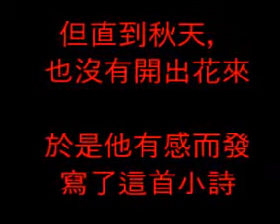從蘭花草 回到 希望 － 胡適的詩 （改編，試聽版）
歌詞 --

我從山中來，帶著蘭花草。
種在小園中，希望花開好。
一日望三回，望到花時過；
望來又望去，花苞無一個？
眼見秋天到，移盆入房内，
明年春風回， 長滿一盆花。
西風吹落葉, 秋天不停留,
冬去春再來， 又是新希望

原詩 --

我從山中來，帶得蘭花草。種在小園中，希望開花好。
一日望三回，望到花時過；急壞看花人，花苞無一個。
眼見秋天到，移花供在家，明年春風回，祝汝滿盆花。